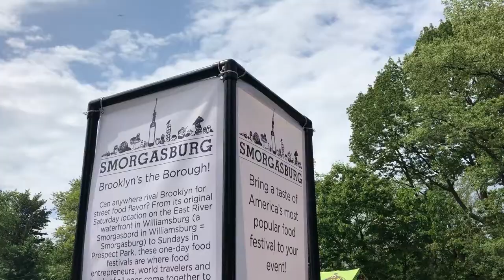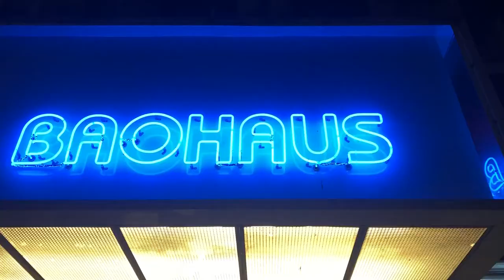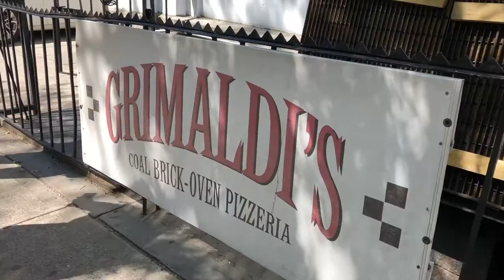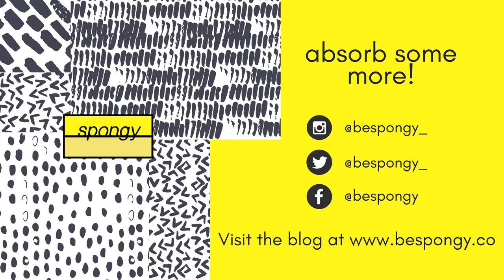Spongy Stuff: Graduation Vlog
This May I graduated from grad school! I am so grateful to have formed meaningful relationships and grown from meaningful experiences. To all those who have been there for me in any way, I cannot thank you enough. You inspire me and are the reason that I strive to be successful.

Graduation was a week full of fun, food and love! My heart could have bursted, I was so happy. I loved editing this long overdue video because it gave me a chance to look back on these moments and reminded me that I have a lot to be grateful for.

I hope you enjoy this glimpse of one of the best moments in my life!

Shout out to:

Smorgasburg
Coney Island
Subway Performers aka the backbone of the MTA
Baohaus
New York Water Taxi
Jane’s Carousel
Grimaldi’s
Aime Leon Dore
Cha Cha Matcha
HopKee
Occulus/One World Trade
Live w/ Kelly & Ryan
Serendipty3
The Met
Central Park
Magnolia’s
Bryant Park

For helping me show my squad a great time in NYC!

Until the next one, keep absorbin'!

Facebook ~ @bespongy
Soundcloud ~ bespongy